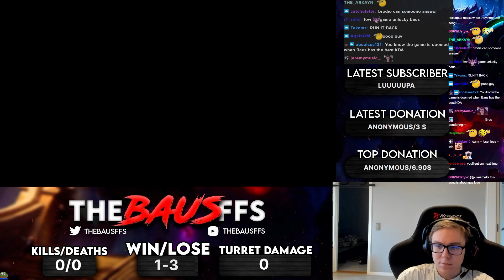ad sion is trash